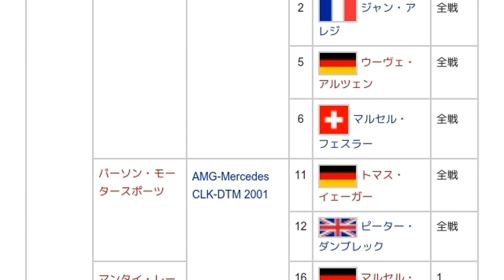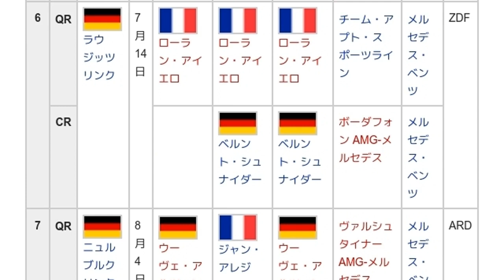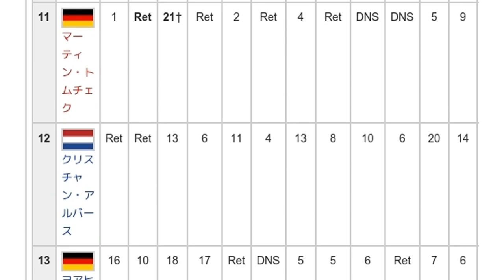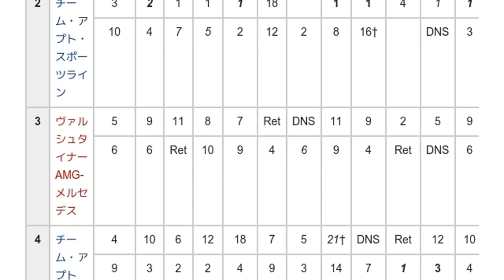「2002年のドイツツーリングカー選手権」とは ウィキ動画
ウィキを動画で読む「2002年のドイツツーリングカー選手権」のウィキ動画です。